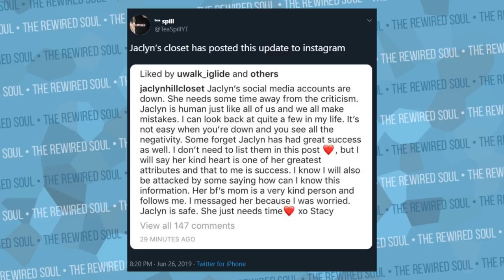The REAL Reason Jaclyn Hill Deleted Twitter | The Rewired Soul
Jaclyn Hill has had a lot of drama recently around her cosmetics line releasing lipsticks. People like RawBeautyKristi and many others made videos about the Jaclyn Hill lipsticks being bad and possibly dangerous. Yesterday, Marlena Stell released a video stating she warned Jaclyn Hill about her lipsticks being made at that lab in a Dear Influencers video.